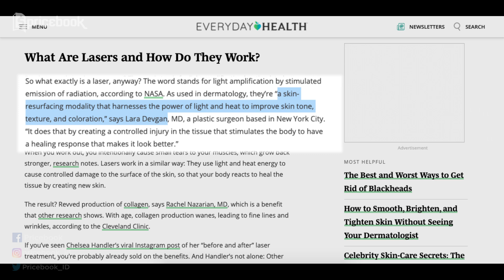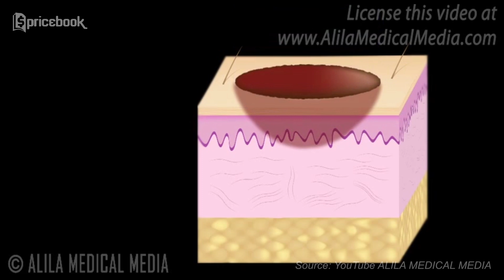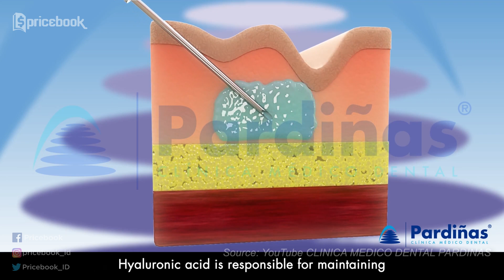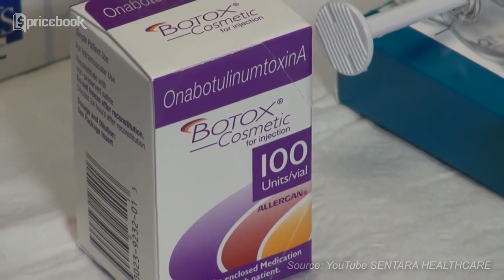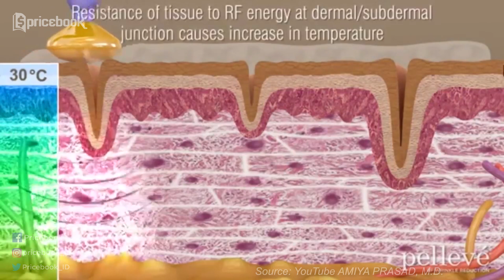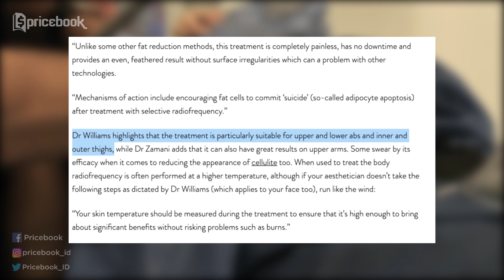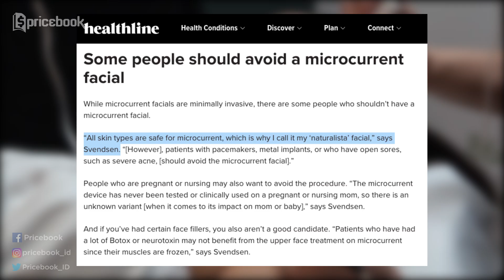KEMBALI MUDA INSTAN! Treatment yang Ampuh Hilangkan Keriput!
Siapa sih yang gak pengen terhindar dari keriput dan juga garis garis halus di wajah? Nidya aja pengen loh, biar kayak vampir gitu mukanya gak berubah-berubah hihi. Tapi, mau apa dikata, kita kan cuma manusia biasa. Jadi, perlu effort lebih deh buat bikin wajah awet muda. Emang sih, menggunakan skincare bisa mencegah dan memperbaikinya, tapi bakal lebih cepat dan efektif kalau kamu melakukan treatment di klinik kecantikan. Buat kamu yang belum familiar sama treatment di klinik, yuk tonton video KEMBALI MUDA INSTAN! Treatment yang Ampuh Hilangkan Keriput! di channel YouTube @PricebookBeauty! Nonton video menarik lainnya hanya di channel YouTube @price& channel YouTube @PricebookOtomotif Otomotif!